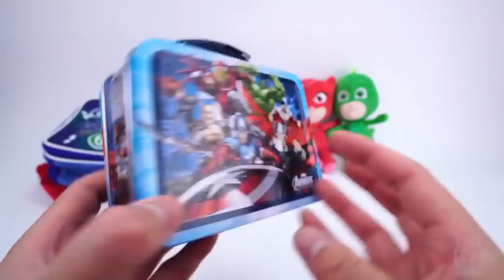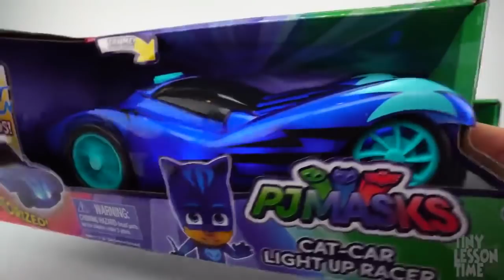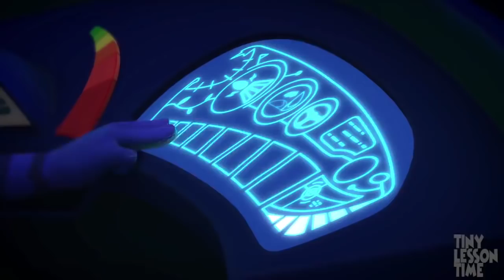Learning Colors and Characters with PJ Masks Toys Video Compilation